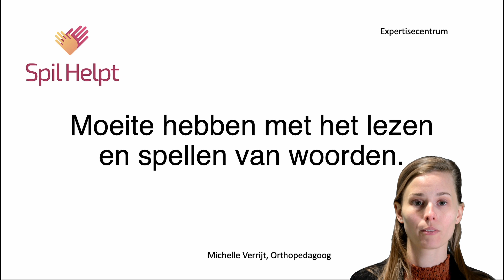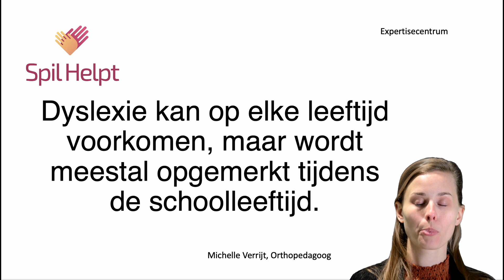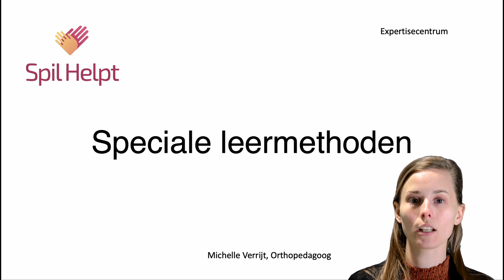Dyslexie, wat is het en wat is eraan te doen?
Spil Helpt is een orthopedagogische praktijk en een gecertificeerde expert op het gebied van dyslexie. In deze video legt orthopedagoog Michelle Verrijt in het kort aan wat dyslexie is en wat eraan te doen is.